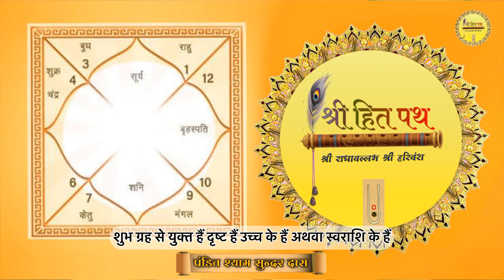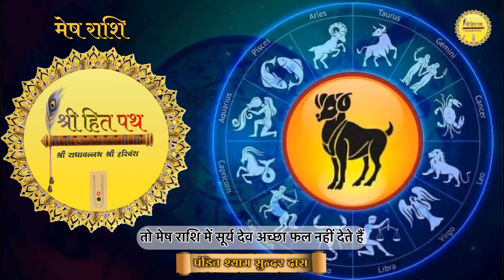भगवान सूर्य नारायण के महादशा का कुंडली में इन 12 राशियों पर कैसे प्रभाव पड़ता है?